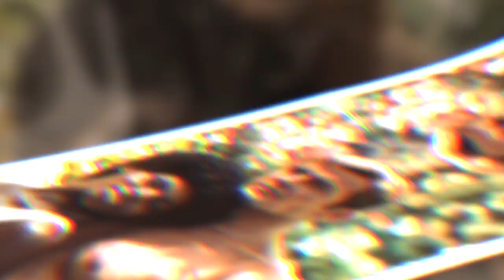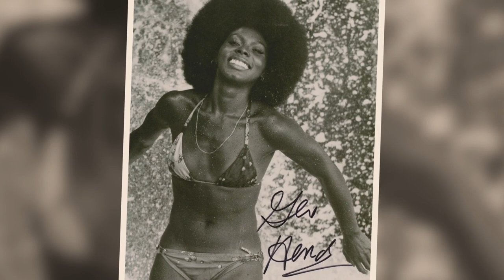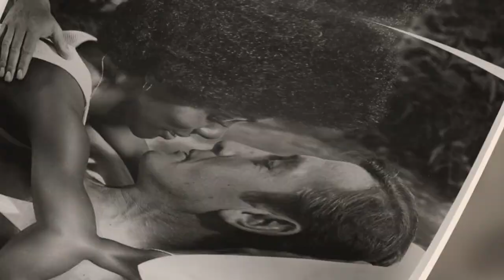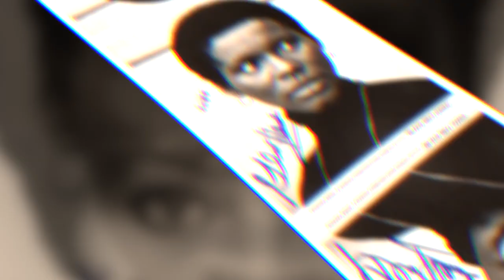The Unbelievable True Story of Gloria Hendry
The Crazy Life of a 70s Actress: Gloria Hendry

Born in Florida, Gloria Hendry was the eldest of two girls in her family. But, she isn’t exactly from America. Hendry comes from a family with a mixed racial background primarily from Indian, African, Irish, and Chinese heritage. She literally had all races running through her blood, but her most noticeable feature was her darker skin tone, which at that time wasn’t really congratulated.

This particular video is about: The Crazy Life of a 70s Actress: Gloria Hendry